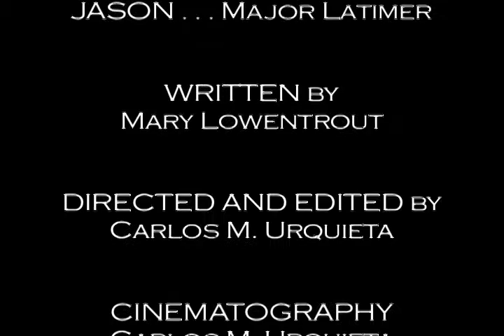"The Interview" URQUIETA FILM Co.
CTVA 342 CSUN Written by Mary Lowentrout. Directed and Edited by Carlos M. Urquieta.

2009